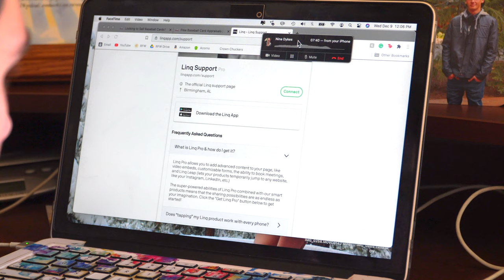UNDERWATER PROPOSAL PREPARATION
In order to surprise Nina, I had to do something CRAZY. We had already been skydiving so my next thought was to do it underwater! This video goes through all my preparation for the perfect scuba diving proposal.

We are Jay and Nina! Two soon-to-be-married adventurers from Southern California. We love all things outdoor and travel. Currently, we are working as ski instructors in California's Sierra Nevada's and we created this channel + an Instagram to share our adventures and stories!